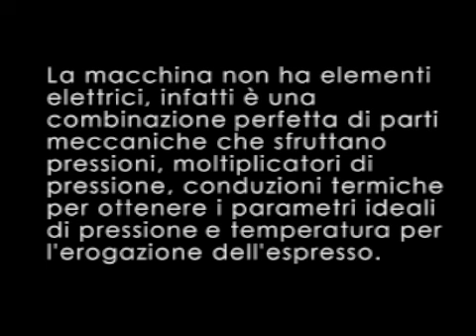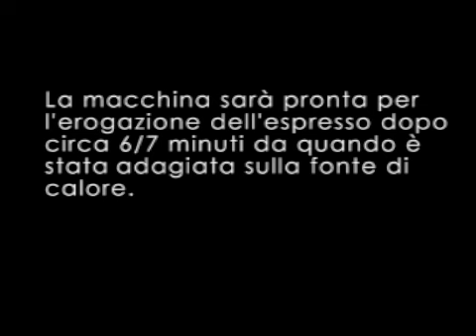Bacchi espressomachine Italië verse espresso thuis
Bacchi espresso machine uit Italië. Lekkere Italiaanse verse espresso voor thuis. Compact en eenvoudig in gebruik op het fornuis. Import, verkoop, thuisbezorging:

Bacchi espresso machine from Italy. Fresh Italian espresso coffee for home users. Compact and easy to use. Import, sales, EU shipment: